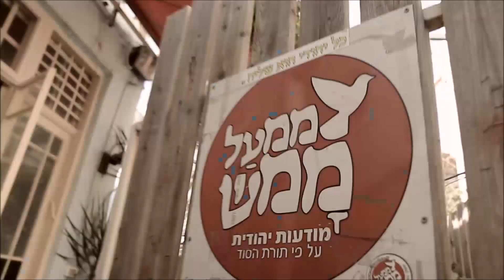תענוג ▪ ממעל ממש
מהו תענוג? למה וממה אנו נהנים? ומה כוחו של החידוש... הרב זיו קצבי ורועי לביא בשיעור מיוחד ומרתק על המנגנונים הפסיכולוגיים שמשפיעים עלינו. מתוך סדרת שיעורים שנמסרת במרכז 'ממעל ממש', מודעות יהודית על-פי תורת הסוד בלב תל-אביב, קינג-ג'ורג' 15, (בחצר). בואו לבקר!